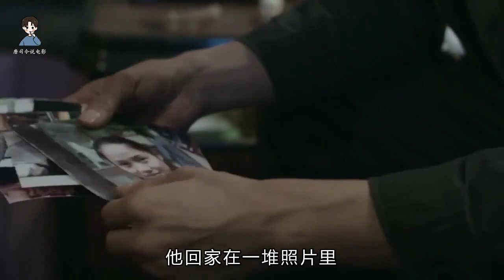把妻子嫁给死人举办冥婚，几分钟看完文牧野早期三部小短片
唐司令730期：《安魂曲》、《斗争》、《老狗》，文牧野成名前的三部小短片……